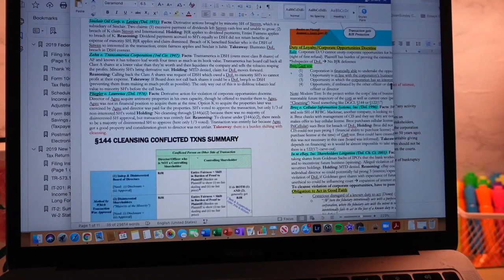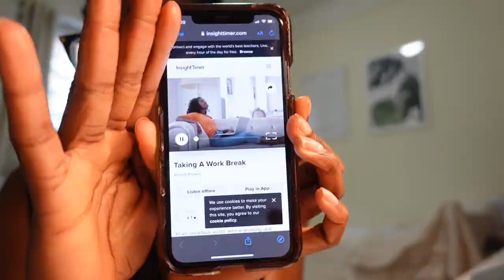LAW SCHOOL VLOG: Last week of classes at Columbia Law School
It's the last week of classes for me so I decided to show you how I fill my days with an even balance of self-care and finals prep.

Shot with a SONY ZV-1